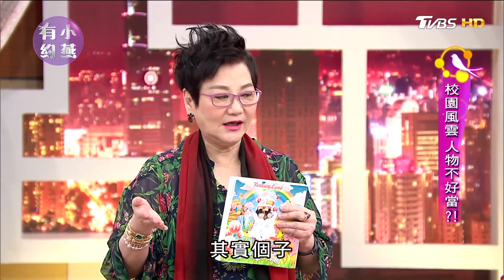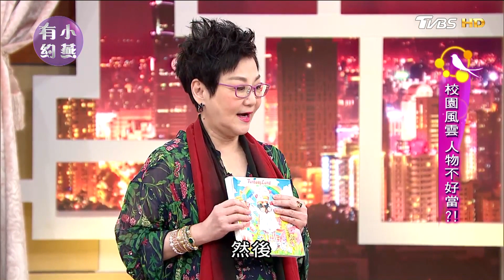左左右右、大小姐兆絃、江天霖、張仲宇 校園風雲人物不好當？小燕有約 20170724(完整版)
校園風雲人物不好當？！校園生活少不了的是風雲人物！身為風雲人物的他們，在學校遇到了什麼狀況？當風雲人物會有什麼困擾呢？